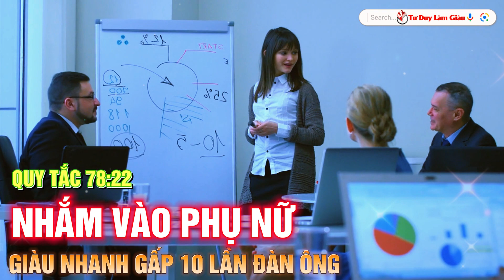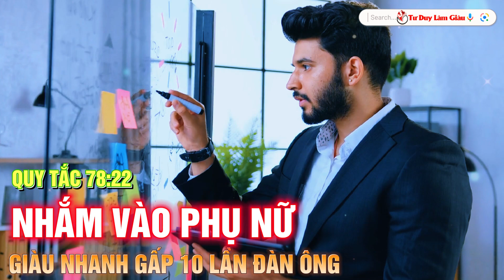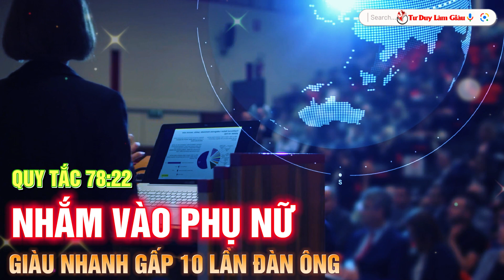Bí mật kiếm tiền người Do Thái, Quy tắc 78/22, "nhắm" vào phụ nữ làm giàu nhanh nhất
Bí mật kiếm tiền của người Do Thái, Quy tắc 78/22, "nhắm" vào phụ nữ là cách làm giàu nhanh nhất
Mọi ý kiến đóng góp xin liện hệ Zalo : 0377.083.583